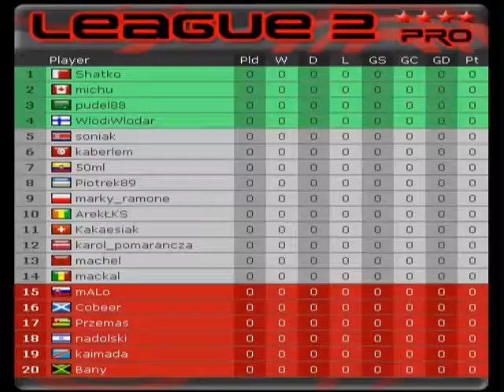Prezentacja drużyn w Pro League 2 - sezon drugi